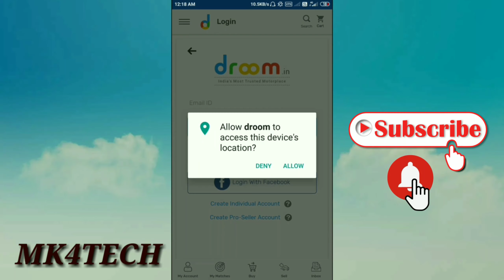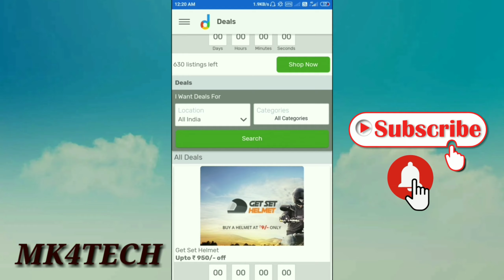Droom helmet 9 Rs Loot | droom helmet promo code | Droom.in flash sale on helmet | droom rs9 sale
🎁Hi

hello dosto Aaj ki is video me aap logo ko ye bataya gya hai ki aap log free me helmet kaise khride

1. droom
2. droom helmet
3. droom helmet sale
4. Droom.in flash sale on helmet
5. droom.in offer today
6. how to order droom helmet in flash sale
7. droom helmet buying tricks
8. how to buy droom helmet
9. droom sale tricks
10.droom helmet test
11.droom rs9 sale
12.droom helmet promo code
13.droom promo codes
14.droom helmet offer
15.droom sale
16.droom.in
17.helmet from droom
18.droom helmet unboxing
19.droom bike helmet durability
20.droom helmet is safe or not
21.quality of droom bike helmet
22.unboxing and review of droom bike helmet
23.Droom Get Set Helmet Sale 2020
24.[LOOT] Droom 9rs Helmet Sale 2020
25.Droom 9rs Helmet Sale 2020
26. Get Bike Helmet In 9rs Only
27.Droom rs9 Sa
28.Droom Helmet, Sipper, Car Perfume In Just rs9
29.droom free helmet Kaise lein
30.mk4tech